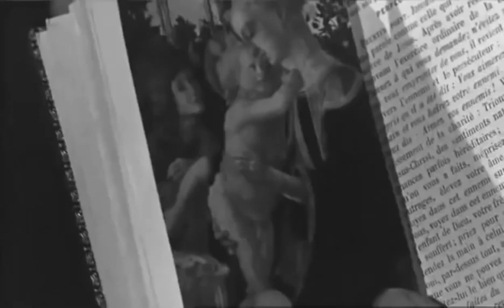THIS SPECIAL FRIENDSHIP 1964 | LES AMITIÉS PARTICULIÉRES | PART 7/23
CTTO:
H1:
Les Amitiés Particulières "This Special Friendship" - (1964) [English Subtitles]